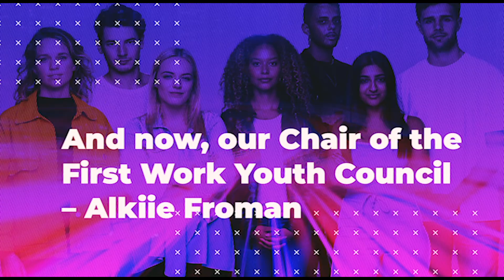Aspire Youth Summit - First Work Youth Council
At Futures’20, our first ever Aspire Youth Summit took place. The team at First Work decided to dedicate a full day of our annual conference to youth-led, youth-focused programming designed to empower youth to see themselves through this ongoing economic, health, climate, and social justice crisis. And so, the Aspire Youth Summit was born…